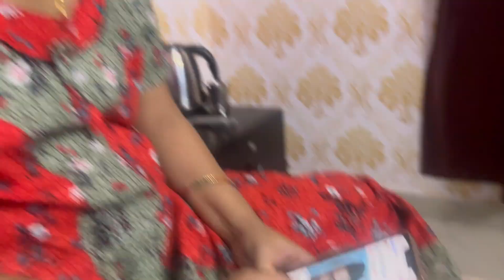Jab dekho tab mujhe pareshan karte hai | tang aa gayi hu mai 😩